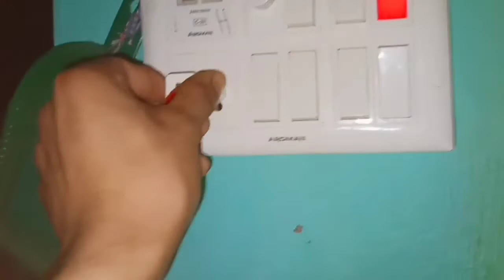🧑‍🎤 Sourav Joshi Vlogs के बारे में दिया बड़ा बयान!😱 | sourav_joshi_vlogs trending_vlog | V87✓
~ 'Hit' the Bell 🔔 Icon to get the Updates of our New Videos at Right Time